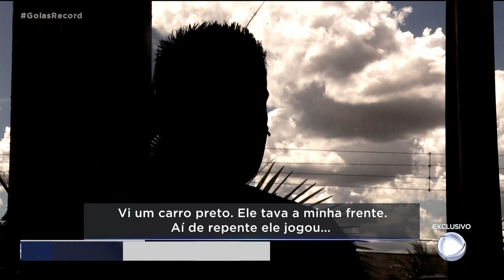FAMÍLIA MORTA NA GO-040: MOTORISTA QUE BATEU DE FRENTE DIZ QUE FOI FECHADO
atéria exibida no dia 22/02/2022
O MOTORISTA QUE BATEU DE FRENTE NO CARRO DE UMA FAMÍLIA, NA GO-040 EM APARECIDA, PRESTOU DEPOIMENTO HOJE E DISSE QUE NÃO TEVE CULPA.